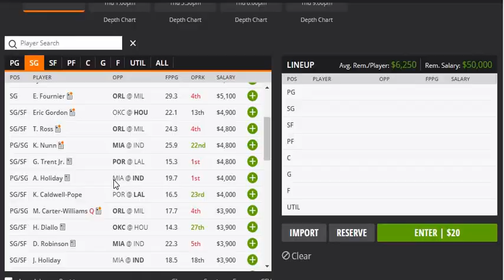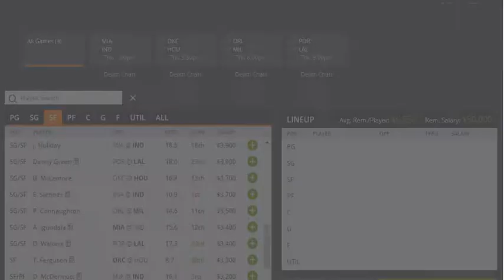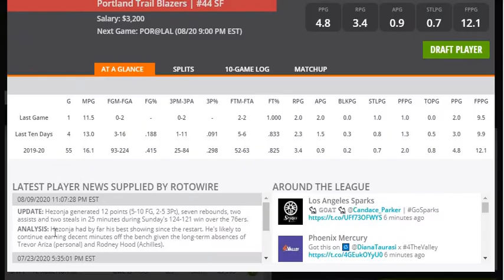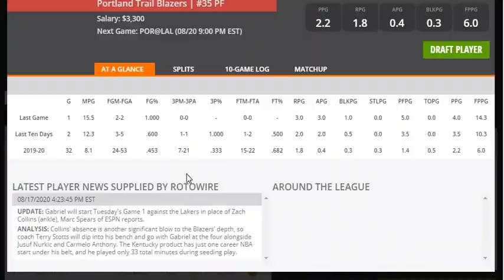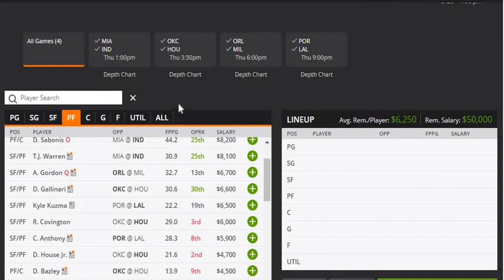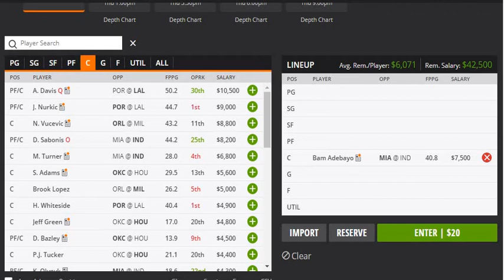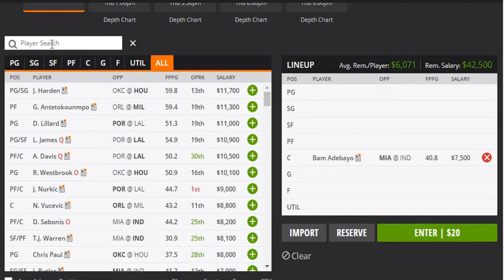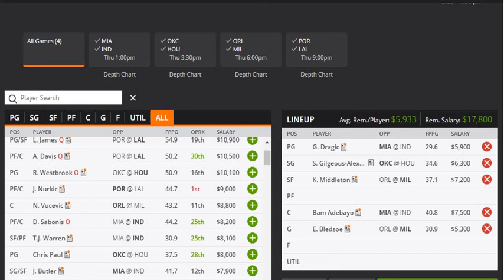8/20/20 DraftKings Fantasy Basketball Playoff Segment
Draftkings NBA DFS segments strategies that consist of making a selection of 5 players that const of 3 Core plays, a cheapie, and my star of the night. Remember to play responsible, play at your own risk, don't spend money you cannot afford to lose. Also, never say, this week is the week, I am feeling it, and end up spending more money than you can affor to lose or more money than you want to because we never know if our pick will come through. Please be responsible and good luck to all of you. Thank you and let's win some money.